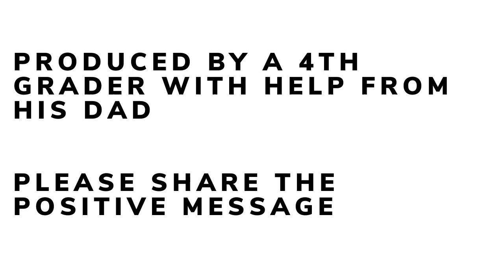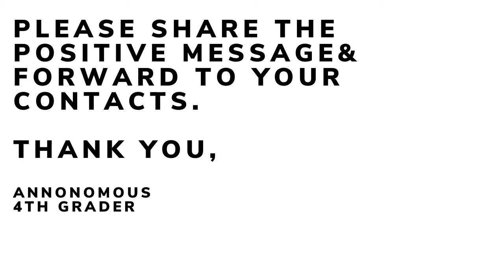Be The Light-Commercial Real Estate Inspiration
4th grader produces video to send a positive message to his father's friends in the commercial real estate industry. Those in similar industry's will also benefit from the positive message. Producer made video using free resources and family photos.